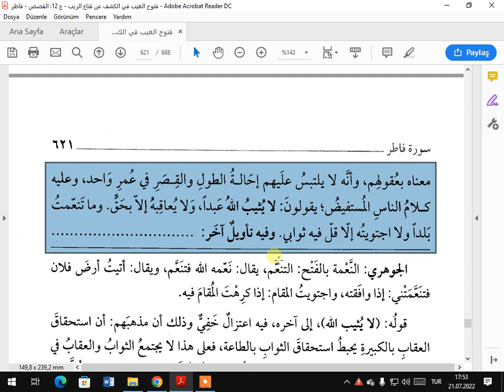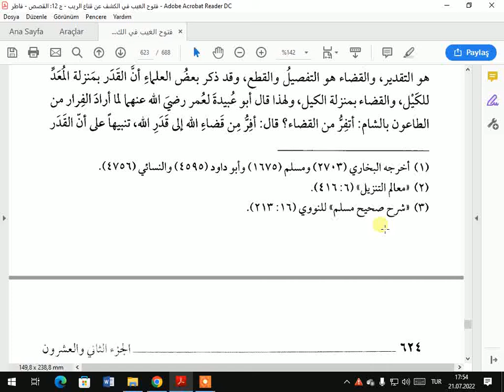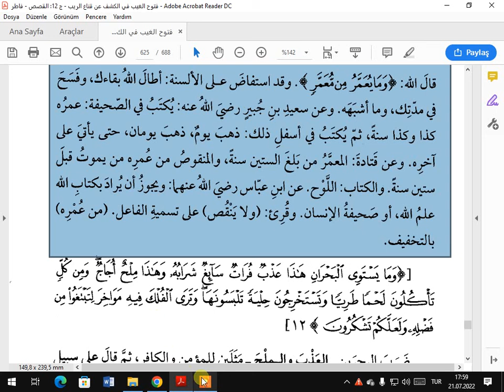TEFSİRA KEŞAF SUREI FATIR AYETA 11